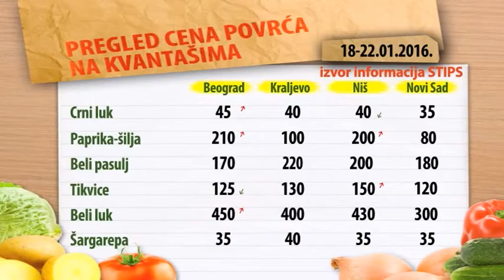Cene povrća na zelenim pijacama za period 18-22.01.2016.